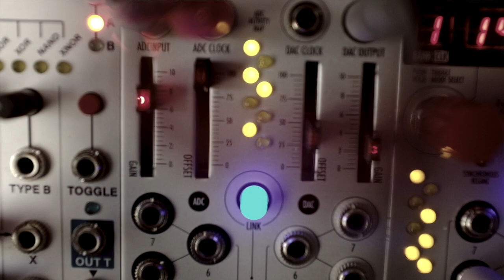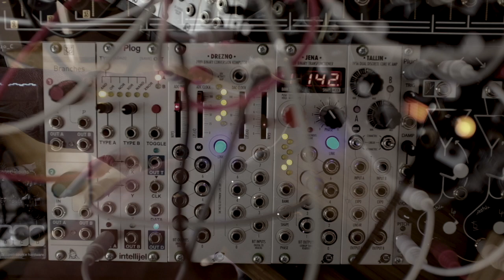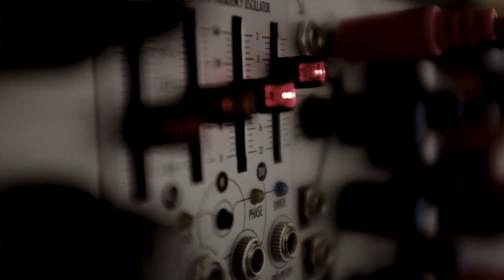Magnetic Rainbow - new opz synth engines are here!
A calm warbling opz track with additional layers and added warmth from the eurorack

Also first play with the new synth engines teenageengineering just released for the OP-Z.